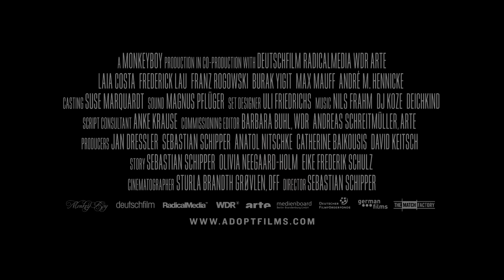VICTORIA Trailer - Feature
Victoria

Sunday, Sept. 20, 12:30PM – Park Lane, Theatre 5

Victoria, a young woman from Madrid, meets four young Berlin guys outside a club. Sonne and his gang have got themselves into hot water and Victoria ends up as their driver. But what starts as a big, crazy adventure quickly turns into a nightmare. At the crack of dawn, Victoria and Sonne suddenly realize: it’s all or nothing… A journey to the end of the night – breathless, captivating, romantic. A film about a youth that wants more. About a crazy love at first sight. About the wild heartbeat of the big city. Winner of six major prizes at the 2015 German Film Awards, Victoria was miraculously shot in a single extended take.

English, German and Spanish with English subtitles

Director:
Sebastian Schipper

Writer:
Olivia Neergaard-Holm , Sebastian Schipper, Eike Frederik Schulz

Producer:
Catherine Baikousis, Christiane Dressler, Jan Dressler, David Keitsch

Cast:
Max Mauff, Burak Yigit, Franz Rogowski, Frederick Lau, Laia Costa

Country:
Germany

Runtime:
140 minutes